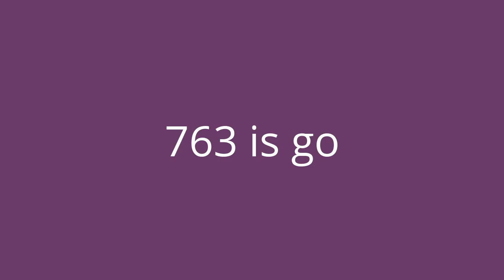JA in 48 effects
Upside Down
Slow
Heat Dead
Heat Overload
Freeze G Major
Blue Creepy Major
Fade to death
LOL
G Major 15
Water
Effects Round 1 vs VE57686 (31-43)
BOOM!
Creepy MGS
Black Sketch
Blue Creepiest Ban
Blue Creepy Sounds

Also BOOM! have wait 16 seconds and survive attempt

AVS Thourgh is BOOM

See you it

5 videos left to go best

763